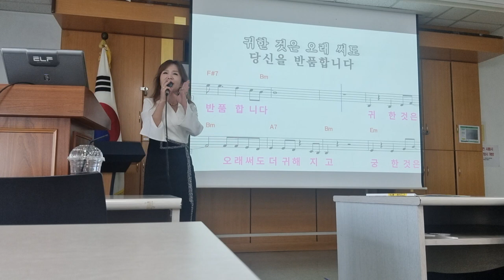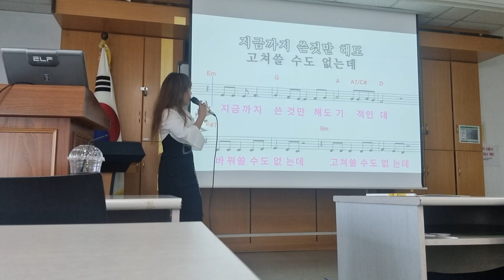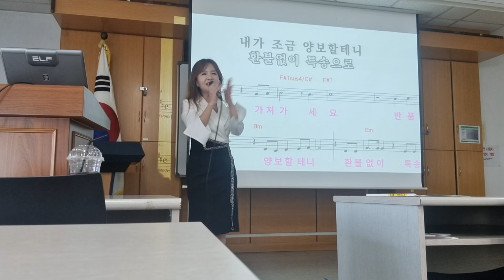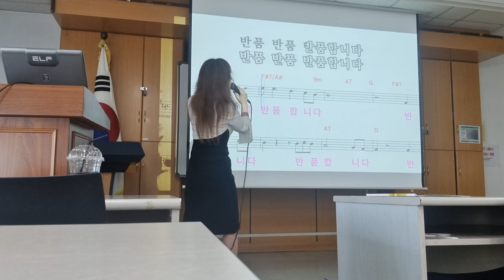가수오지수 반품합니다 이것참반품어찌해야하지